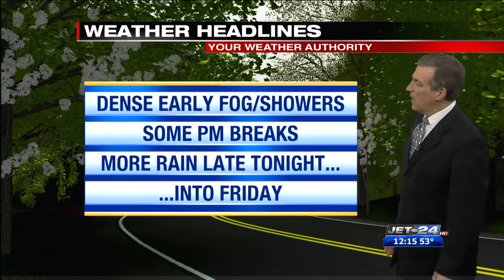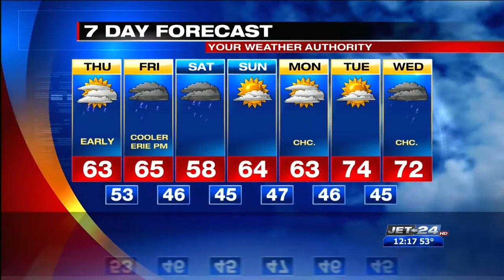Weather Report 05/02/2019